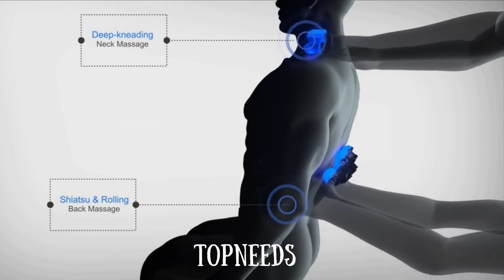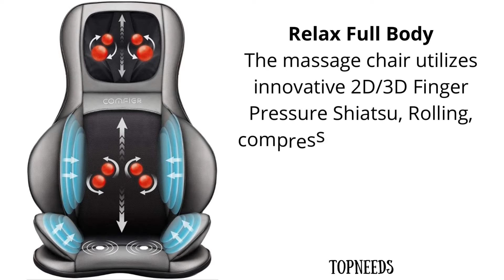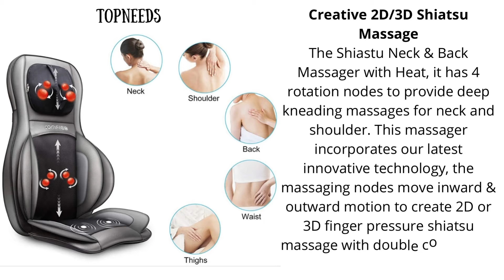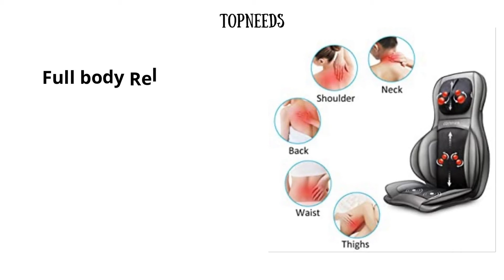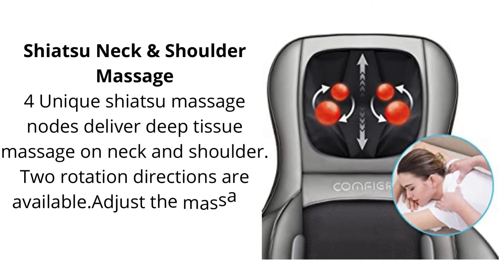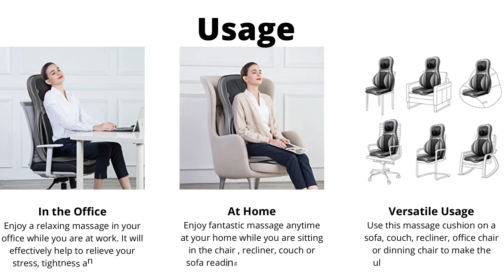Best massage chair | Shiatsu Massage Chair | massage chair review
Best massage chair | Shiatsu Massage Chair | massage chair review | massage chair

Best Buy US
Best Buy India